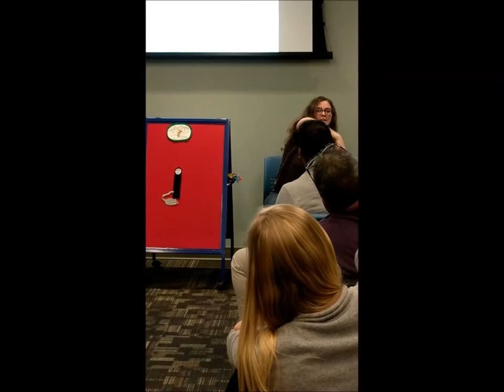MGOL Rhymes: Hickory Dickory Dock with Scarves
In this video you can see the rhyme “Hickory Dickory Doc” presented using scarves during a Mother Goose on the Loose workshop. This rhyme was chosen as the Mother Goose on the Loose Rhyme Of The Month in April 2018. Feel free to use this activity while planning your MGOL program /storytime/ circle time.